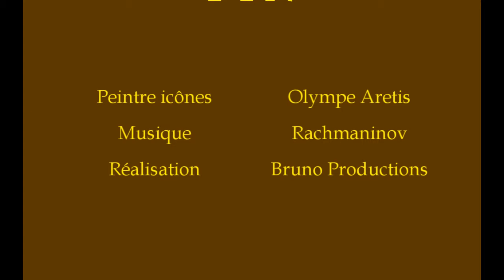Olympe Aretis, peintre d'icônes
Olympe Aretis se définit comme hagiographe byzantin (du grec "hagios", saint et "graphein", écrire). D'origine grecque, elle a créé l'Atelier l'Angelus à Capdenac, dans l'Aveyron.

L'icône est, dans les églises d'Orient, toute peinture religieuse réalisée sur panneau de bois. Les icônes constituent une expression de l'art byzantin qui s'est répandue particulièrement en Russie à partir du 11ème siècle. Au cinéma, le film Andreï Roublev retrace la vie d'un peintre d'icônes russe.